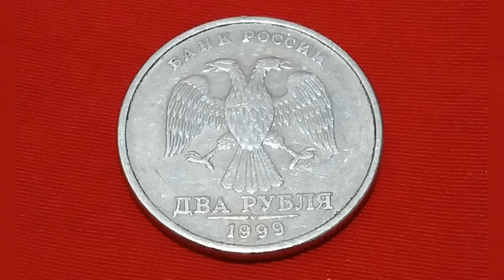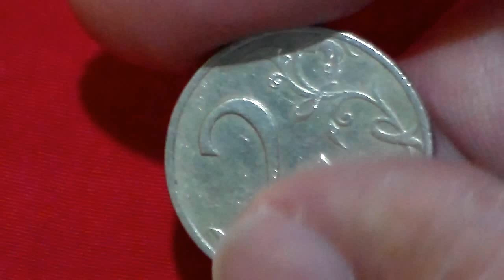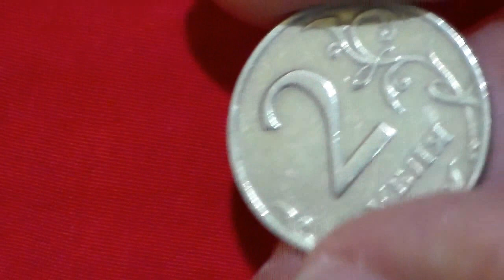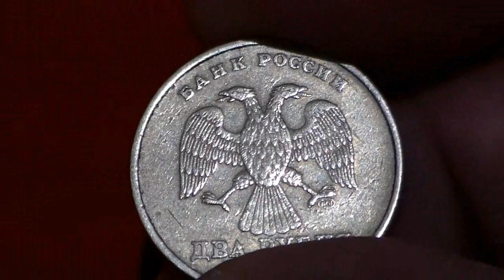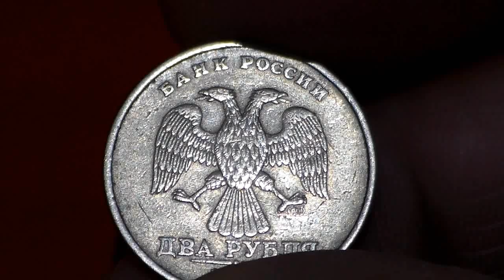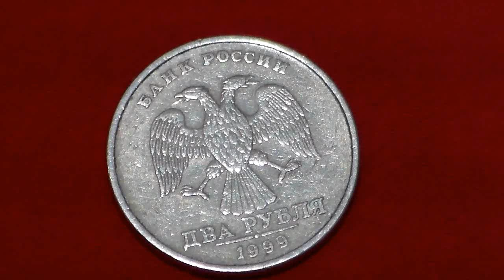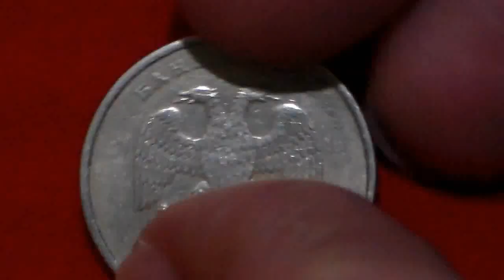Rússia 2 Rublos 1999, A 1ª moeda decimal do Mundo, (*decimalizada em 1704: Mauro C.de Jesus.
Moeda conseguida durante garimpagem em Torres RS. Presente de NUMIS Márcio-Torres.  Período Federação Russa (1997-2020)
Dados: Ucóin.net e Wikipédia.
Vinhetas: Mauro de Jesus.
Editor: VSDC.
Abertura e legendas: Vlogit.